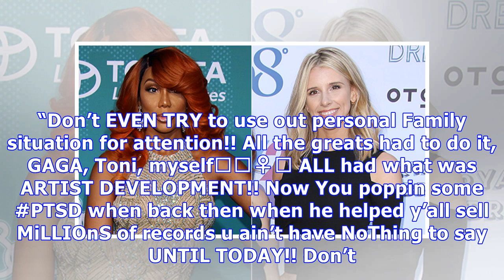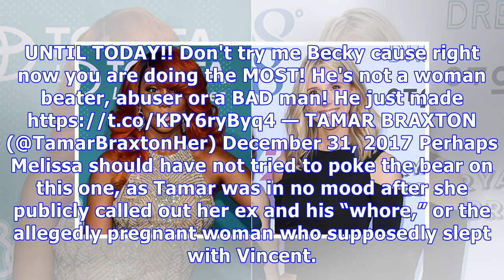Tamar Braxton Slams Melissa Schuman After She Claimed Vincent Abused Her — ‘You’re A Thirst Bucket’